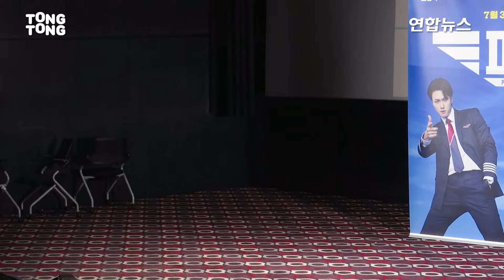[ENG/풀영상] 영화 '파일럿' 언론시사회｜조정석 Cho Jungseok·이주명Lee Jumyoung·한선화 Han seonhwa·신승호 Shin Seungho｜ Pilot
2024년 7월 16일 영화 '파일럿' 언론시사회가 롯데시네마 월드타워에서 진행됐다.
'파일럿'은 1스타 파일럿에서 하루아침에 실직자가 된 ‘한정우’가 파격 변신 이후 재취업에 성공하며 벌어지는 코미디 영화다.
Press screening of the film 'Pilot' was held at Lotte Cinema World Tower on July 16, 2024.
'Pilot' is a comedy that tells a story of Han Jung-woo, a former pilot who becomes unemployed one morning but eventually lands a job, after undergoing a radical transformation.

0:00 [신승호] 포토타임📷
0:38 [한선화] 포토타임📷
1:21 [이주명] 포토타임📷
1:57 [조정석] 포토타임📷
2:40 [단체] 포토타임📷
5:13 🙇‍♀️인사 및 소개🙇‍♂️
6:26 [조정석] 영화 시사 소감🎙
6:59 [이주명] 영화 시사 소감🎙
7:35 [한선화] 영화 시사 소감🎙
7:55 [신승호] 영화 시사 소감🎙
8:50 [한선화] 유튜브 도전 생각있나?▶️
9:33 [감독] 영화를 통해 주고싶은 메시지💌
11:10 [조정석] 극중 역 '정우'에 공감된 적
12:43 [조정석] 여장 분장 후 사람들 반응👩
13:33 [신승호] 캐릭터 연구 방법💥
14:14 [신승호] 조정석과의 호흡💬
15:39 [조정석] '정미' 연기할 때 목소리👄
16:37 [조정석] '유퀴즈' 촬영 소감'🎙
17:19 [이주명] '찐친케미' 조정석과의 호흡💬
18:26 [감독] '파일럿' 프로젝트 참여 계기 🎬
19:01 [감독] 조정석을 캐스팅한 이유❓
19:51 [조정석] '헤드윅' 연기와의 차이점💥
23:04 [조정석] '엑시트' 이후 5년만에 영화에 나오게된 소감🎙
24:03 [조정석] '파일럿'만의 강점✨
25:13 [감독] 이찬원 '찬스'가 등장하게 된 이유?🎬
27:02 영화 관전 포인트🔥
29:09 🙇‍♀️마무리 인사🙇‍♂️